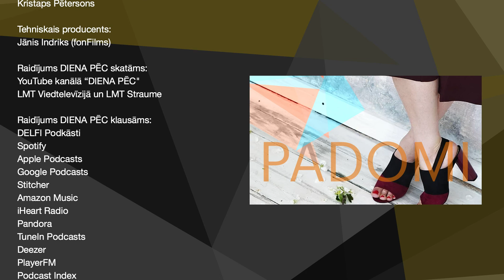Andrejs Vilks. Drošība ir pieaugoša vērtība un māksla!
Vai un kā mainās noziedzība? Kāda tā ir šobrīd, kāda tā būs rīt? Vai nākotnes noziegumu novēršana būs līdzīga fantastikas filmās redzētajam? To DIENA PĒC | DROŠĪBA autors Edmunds Visendorfs šodien jautās kriminoloģijas ekspertam un tiesību doktoram Andrejam Vilkam, kurš pastāstīs arī to, kā evolucionē kriminalitāte, kādas divas tendences dominēs nākotnē, kas ir neirokriminoloģija un PredPol, un kāpēc arī nākotnē drošības pamats būs attieksmes maiņa.

00:00 - Ievads
01:00 - Kā mainās vietējā un starptautiskā noziedzība?
04:02 - Tehnoloģiju izmantošana noziegumos
05:15 - Kā vairot noziegumu prevenciju?
09:10 - Kā attīstīsies kriminalitāte?
10:46 - Ko darīt šodien, lai rītdiena būtu drošāka?

AUTORI:
Producents: Edmunds Visendorfs
Autors: Edmunds Visendorfs
Operators: Ronalds Mežmačs
Ieraksts publicēts: 2021. gada 24.martā.

DIENA PĒC ir mediju platforma, kurā par cilvēka intelekta attīstībai noderīgiem un svarīgiem tematiem tiek iztaujāti viedokļu līderi Latvijā.

Mēs runājam par tematiem, kas ir svarīgi cilvēka izaugsmei un attīstībai: Izglītība, komunikācija, veselība, drošība, finanses, attiecības, attīstība, u.c.